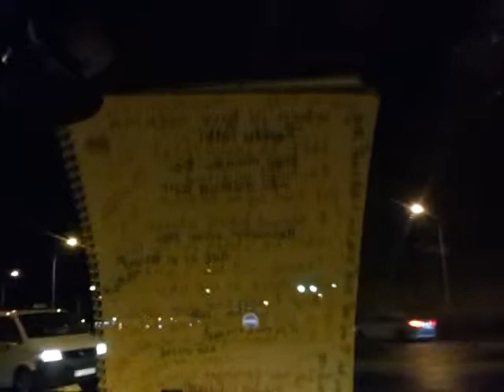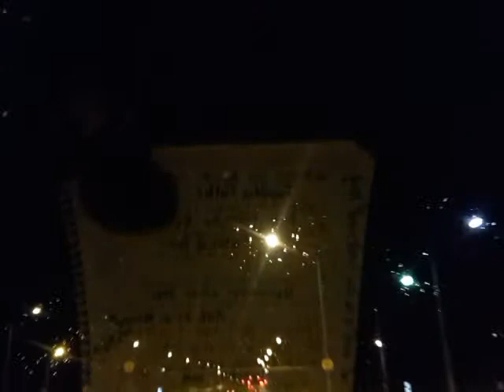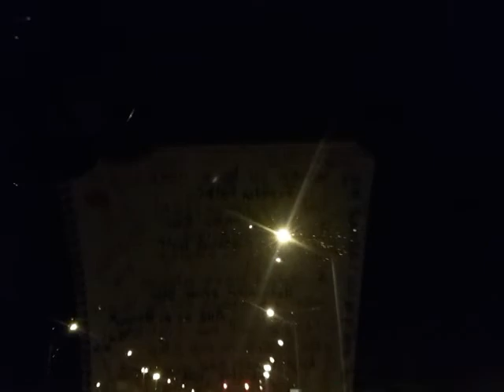Ég gleymdi mér aðeins og var búinn að tala við sjálfan mig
Í tæpan hálftíma og ég rakst meira að segja á hann Pétur Kjartan á Vesturlandsveginum. Ég elska Sigríði og ég veit að hún elskar mig því að annað er ekki hægt